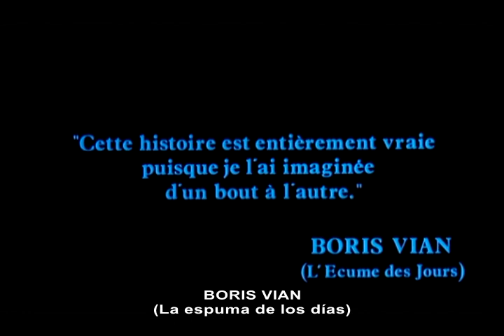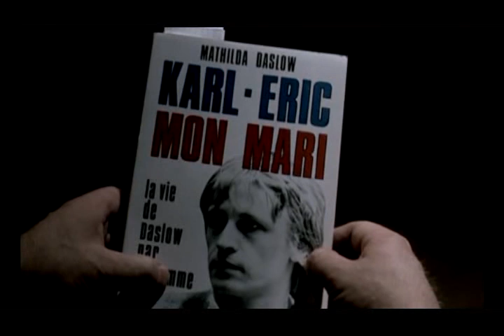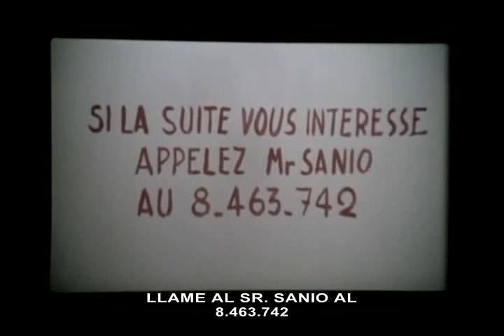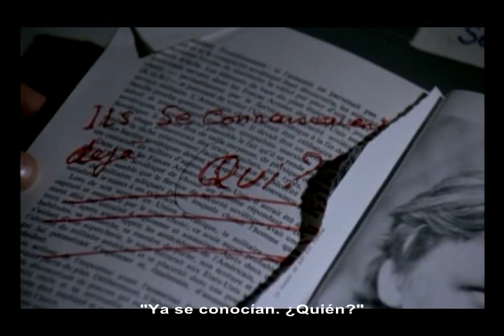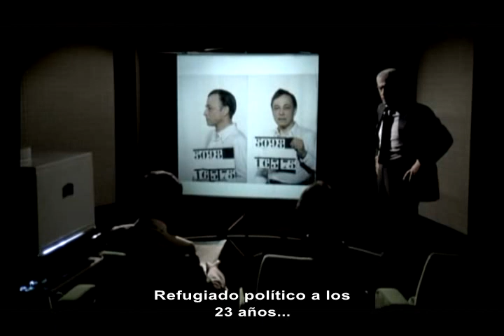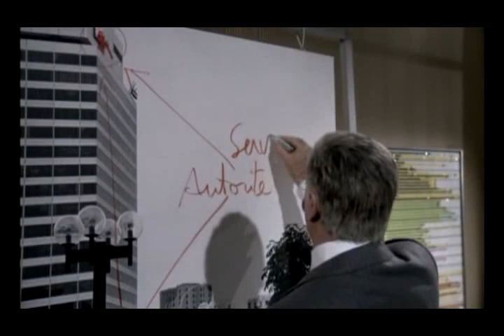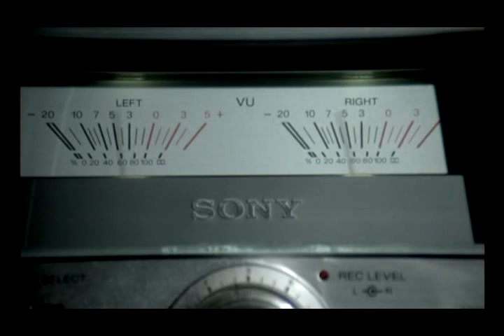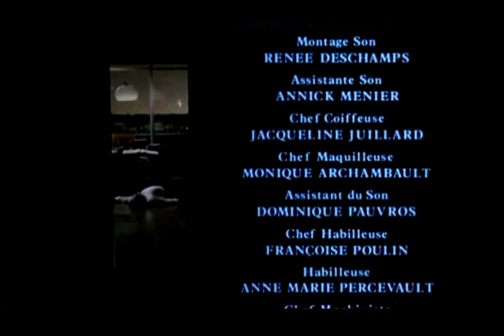I... como Ícaro (1979) Película basada en el asesinato de Kennedy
I... comme Icare, película francesa del director Henri Verneuil.

Cuando los parecidos con la realidad no son coincidencia.

Nacionalismo Católico San Juan Bautista